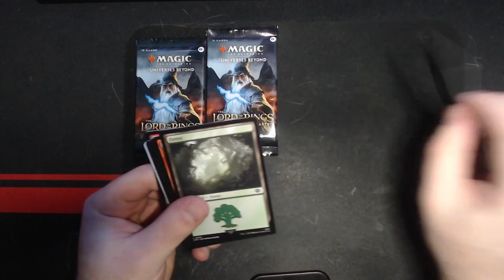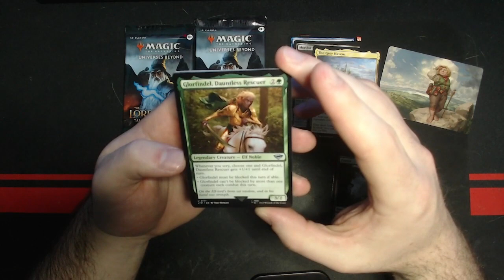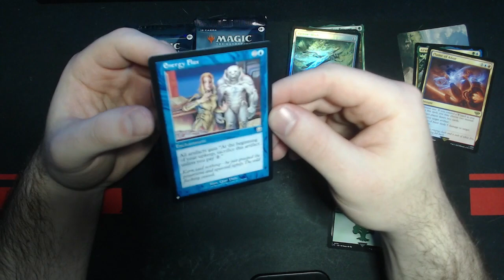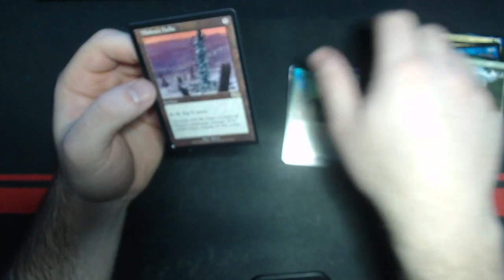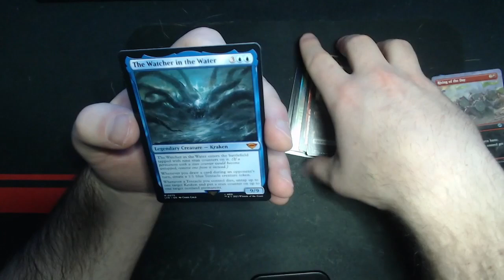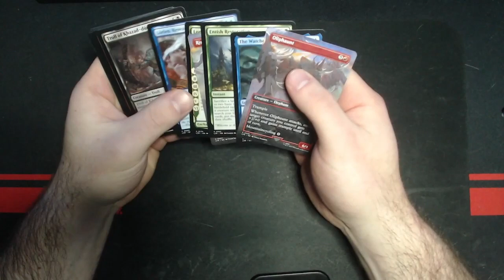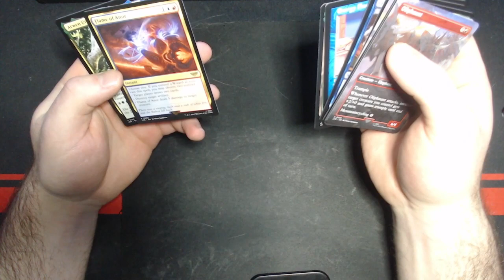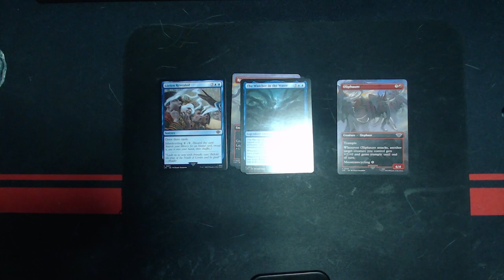Opening 3 Lord of the Rings: Universes Beyond Packs & Ramblin' ASMR | {MTG}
also big guest appearance from my cat